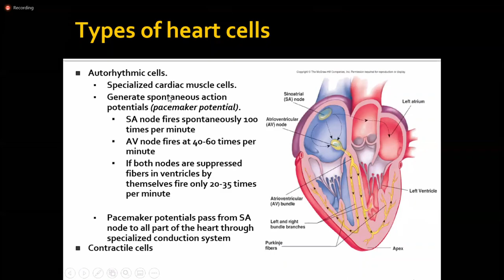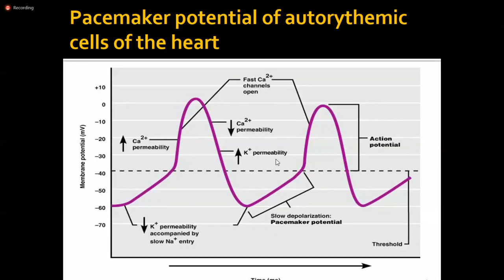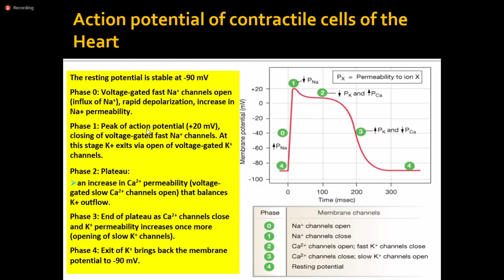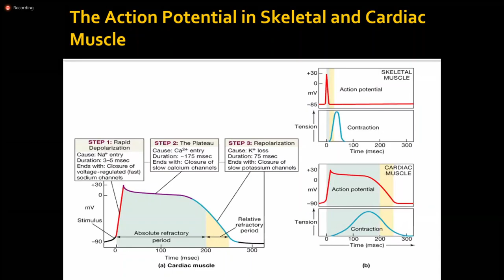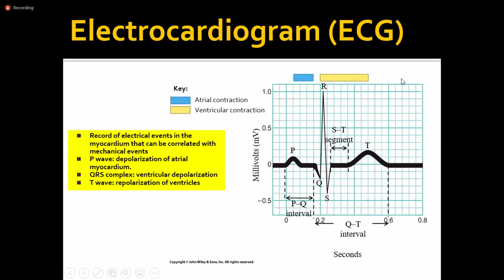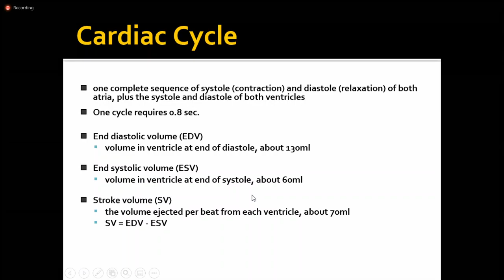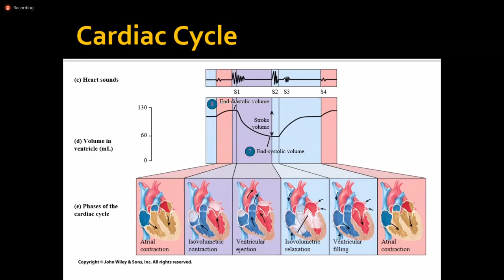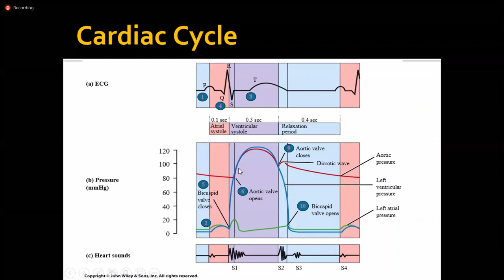physiology 10 (Yu . Aoun batch)